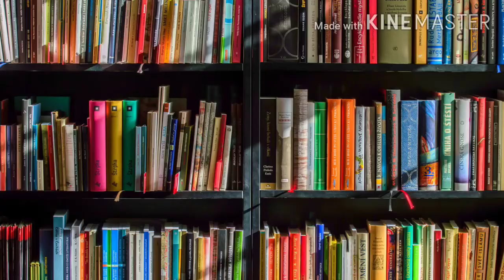Man Ko Kaise Jeete | How to understand your mind | control your mind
यह वीडियो मन को जीतने की ट्रिक के बारे में जानकारी देता है।